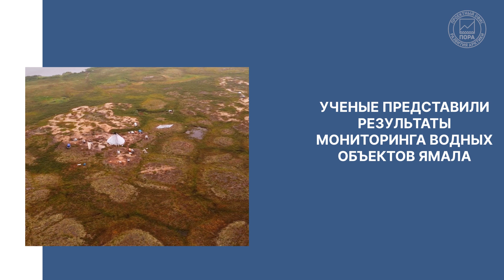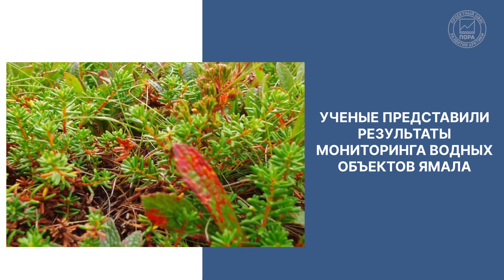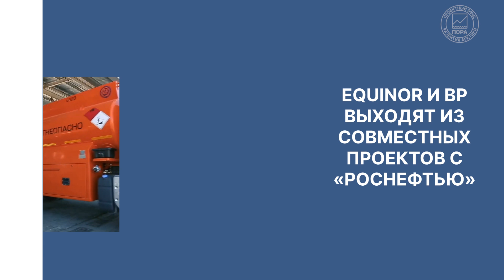Тренды арктической повестки с Александром Стоцким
00:00 Важнейшие темы арктической повестки недели с 28 февраля 2022 года
00:19 На Красноярском экономическом форуме обсудили перспективы развития Сибири.
00:51 Ученые представили результаты мониторинга водных объектов Ямала.
01:25 Оператор «Северного потока 2» увольняет сотрудников, но продолжает работу.
02:03 Правительство предоставит господдержку каботажным рейсам на Севморпути.
02:29 Equinor и BP выходят из совместных проектов с «Роснефтью».